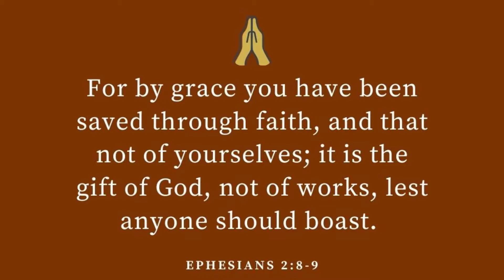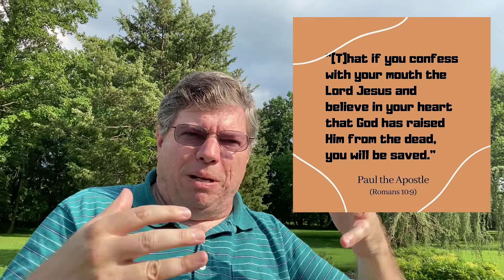How Can You Lose Your Salvation? | Eternal Security vs Losing Your Salvation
How can you lose your salvation? or can you?

The issue of eternal security vs losing salvation has rankled Christians for centuries. Can a saved person lose their salvation? According to many, the answer is yes. While others maintain you cannot lose your salvation.

In this video, Pastor Brian Tubbs explains that the key to understanding salvation and eternal security is studying the nature of God and His relationship to time.

Though I currently serve as Senior Pastor of Olney Baptist Church, the views expressed on this channel do not necessarily reflect those of Olney Baptist Church.

The opinions expressed in interviews reflect those of the party or parties being interviewed. Their views should not be construed to represent those of Olney Baptist Church, and may not necessarily reflect my views either.

You are solely responsible for any choice, decision, or action you may (or may not) take after viewing any of the videos on this channel. Any advice offered on this channel is in the category of 'food for thought.' You are responsible for making decisions for your life and should always seek out the most qualified counsel possible. Neither I nor YouTube assume any responsibility for how you view, process, or evaluate the information in these videos or for the choices you make.

Though I will periodically offer commentary on issues of the day, and while I personally identify as a Bible-believing evangelical Christian, I believe every human being - regardless of race, creed, color, gender, sexual orientation, background, or any other factor - is created in the image of God and loved by God. While I affirm the Bible as the word of God and believe in its teachings and precepts, I affirm my full support for the legal, social, and political right of every person to believe as they see fit and peacefully practice their beliefs according to the dictates of their conscience.

I respect and support the inherent value, dignity, and worth of every individual as well as the freedom of thought, speech, and religion for everyone.